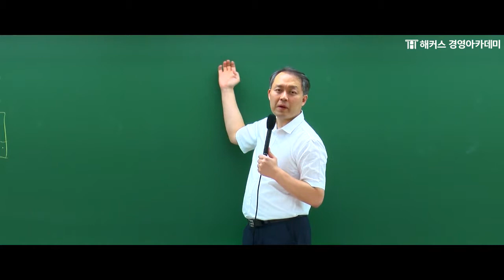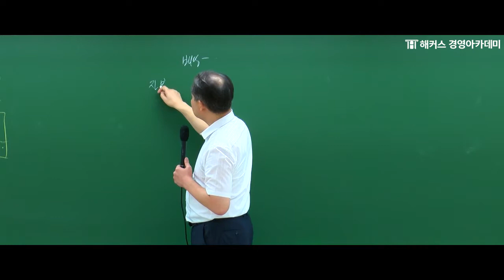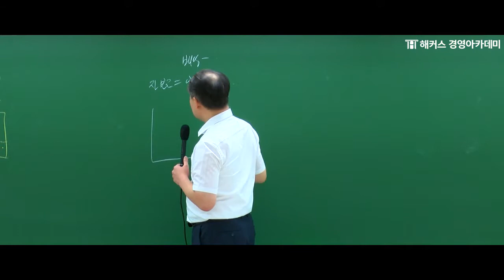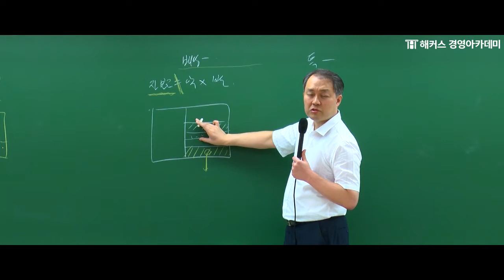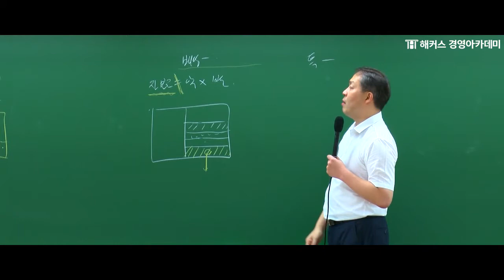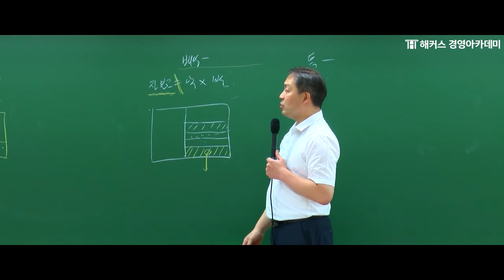[해커스 세무사] 세무사 1차 - 선택법) 상법 - 주주권의 변동 중 주식의 소각 _ 이정엽 교수님